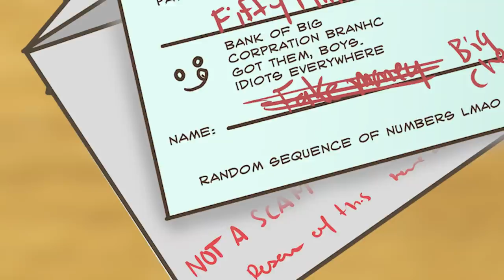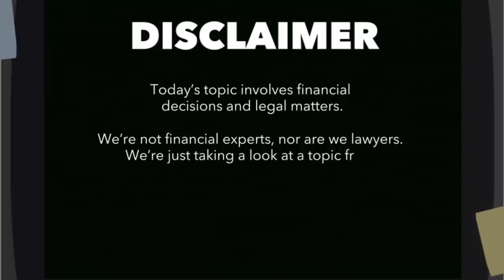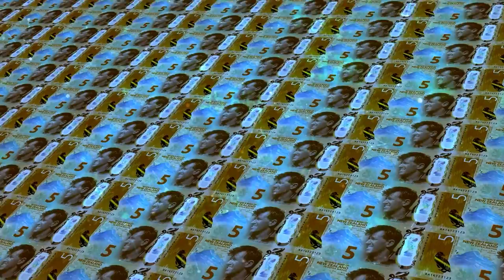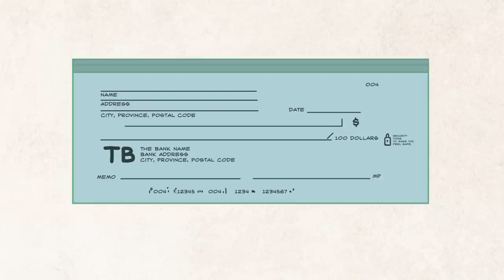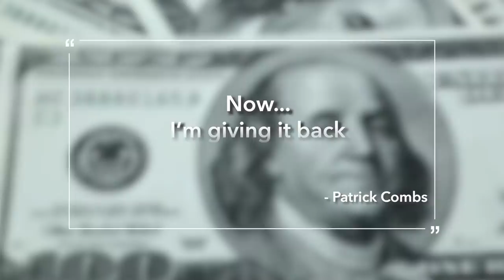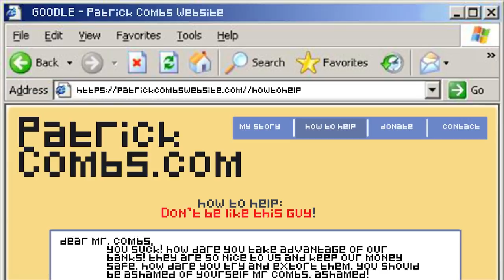This is what happens when you deposit a fake cheque from a spam email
If you've ever actually skimmed through your piles of junk mail, you may have seen fake cheques promising huge returns on investments once or twice. Often, they're marked with a “non negotiable” or “void” to indicate that you can’t really cash them. In 1995, a man actually successfully deposited his junk mail, only to have the fake check go through. What happened next was a hilarious back and forth on this legal loophole.

Sources:

[Patrick Combs: The Man Who Cashed in A Fake Check from Junk Mail]

[Hui Leo Gao: The Runaway Millionaire from New Zealand]